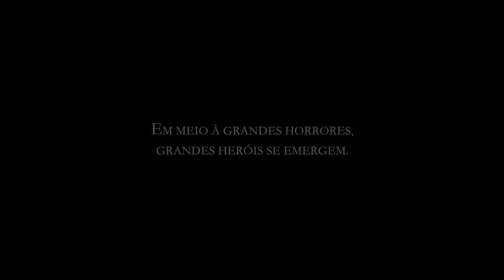Armello - Horrores e Heróis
Armello combina jogos de estratégia com cartas e de tabuleiros com elementos de RPG. Combata em campanhas de Single e Multiplayer enquanto se aventura pelas terras de Armello em sua missão pelo Trono!

Armello é um projeto de estréia em desenvolvimento pela League of Geeks.

Armello é um jogo de cartas e tabuleiros digitais, com heróis e aventuras de contos de fadas que se passa no reino animal de Armello!

Mais uma vez, a League of Geeks colaborou com nossos incríveis e talentosos amigos da 12 Field para trazer esse ambicioso e magnífico trailer à vida. Nós adoramos o trabalho deles e você também deveria!

Música pelo extraordinário Michael Allen e estreando a cantora e escritora internacionalmente aclamada Lisa Gerrard (Gladiador, O Informante, Samsara
Tradução e Edição para o Português por Alessandro R.B.